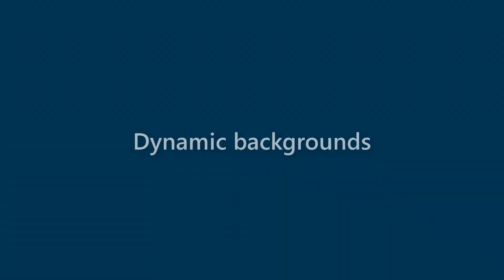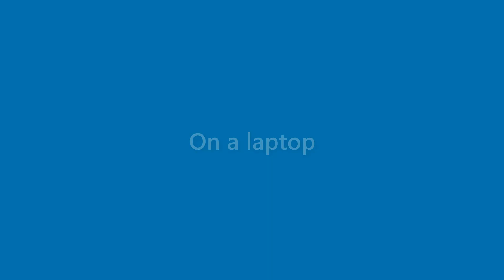Summer Wade - appearance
Name Look - Summer Wade - appearance. In this video we present "Summer Wade" name look and feel in various scenarios.
This video will cover:
How does "Summer Wade" look as a personal letterhead?
How does "Summer Wade" look on a business card?
How does "Summer Wade" look on a computer/laptop screen?
How does "Summer Wade" look with different background colors?
How does "Summer Wade" look with various fonts?